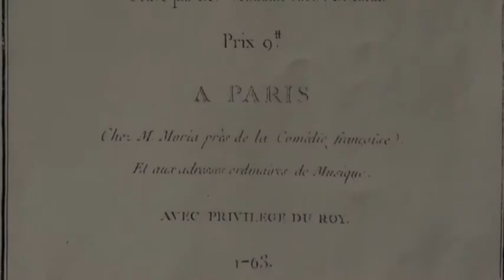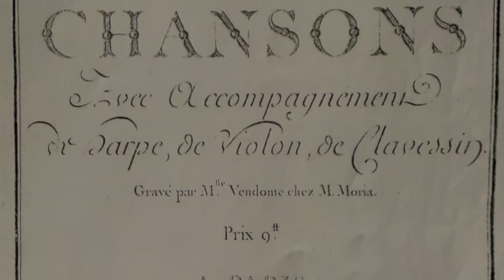LABORDE, Jean-Benjamin - Chansons (II) - Trio Dauphine et Maïlys de Villoutreys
le Trio Dauphine et Maïlys de Villoutreys interprètent un extrait de "tous les coeurs soumis à ton empire..." extrait du premier recueil des chansons de Jean-Benjamin de Laborde.